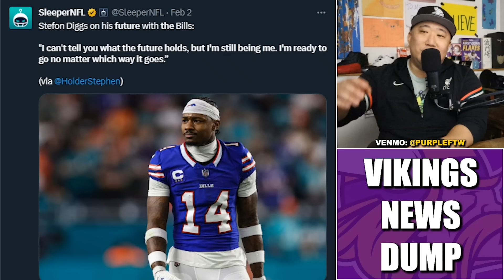Minnesota Vikings News Dump (2.4.24) | Mannion to the Packers, Diggs At It Again, Spencer Rattler?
Minnesota Vikings news dump for Sunday, February 4th.